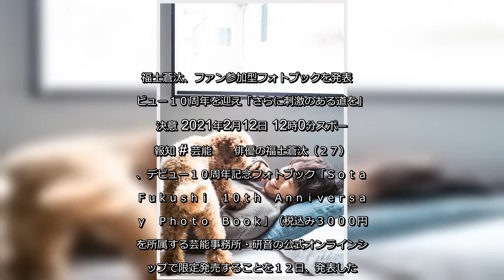✅ 俳優の福士蒼汰（２７）が、デビュー１０周年記念フォトブック「Ｓｏｔａ Ｆｕｋｕｓｈｉ １０ｔｈ Ａｎｎｉｖｅｒｓａｒｙ Ｐｈｏｔｏ Ｂｏｏｋ」（税込み３０００円）を所属する芸能事務所・研音の公式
✍  福士蒼汰、ファン参加型フォトブックを発表　デビュー１０周年を迎え「さらに刺激のある道を」と決意 2021年2月12日 12時0分スポーツ報知 # 芸能   　俳優の福士蒼汰（２７）が、デビュー１０周年記念フォトブック「Ｓｏｔａ　Ｆｕｋｕｓｈｉ　１０ｔｈ　Ａｎｎｉｖｅｒｓａｒｙ　Ｐｈｏｔｏ　Ｂｏｏｋ」（税込み３０００円）を所属する芸能事務所・研音の公式オンラインショップで限定発売することを１２日、発表した。  　同作はファン参加型で制作。依然続くコロナ禍の影響でファンと直接交流をする機会が設けられなかったため、福士が一方通行なコミュニケーションで終わらせたくないという意向を示し、ファンクラブ内で見たい福士の姿をアンケート形式で募集した。ファンから多くのリクエストがあった動物好きの福士が犬とじゃれ合う姿、苦手な料理に奮闘する姿、長身のスタイルが際立つスーツ姿などを披露した。  　福士は「今年でデビュー１０周年を迎えましたが、振り返ってみると本当にたくさんの刺激をいただいた１年１年でした。そんな節目の年なので、いつも応援してくださるファンの皆様になにか恩返しできないかとイベント等を考えていましたが、この状況でかなわず。そこでまずは、皆様のリクエストに応えてフォトブックを作れないかと今回の企画をしました！皆様に設計図を作っていただいたような感覚で、温かみのあるものになったと思います」とコメント。「これからも皆様と一緒に、楽しいものを作っていけたら嬉しいです。そして、今後もさらに刺激のある道を歩んでいけたらと思っています」と決意を語った。  　２０１１年に日本テレビ系「美咲ナンバーワン！」でドラマ初出演。テレビ朝日系「仮面ライダーフォーゼ」、ＮＨＫ連続テレビ小説「あまちゃん」など多くの人気作で存在感を放ってきた。昨年はフジテレビ系「ＤＩＶＥＲ―特殊潜入班―」でダークヒーローを、舞台「浦島さん」でコミカルな演技を披露するなど、従来の爽やかな好青年のイメージを覆した。１５日には主演するテレビ東京系スペシャルドラマ「神様のカルテ」（後８時、全４話）が放送される。   ...